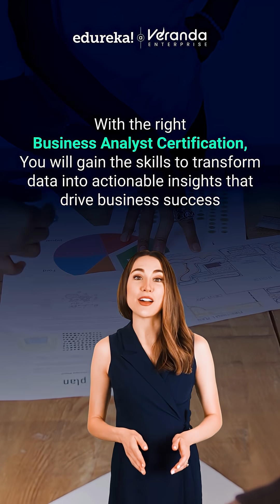Must-Have Certifications for a High-Paying Career in 2025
Looking to upgrade your career in 2025?
In just 60 seconds, discover the top 5 certifications that are in high demand across industries—from tech to business and data. Whether you're just starting out or aiming for a promotion, these certifications can give you the edge!